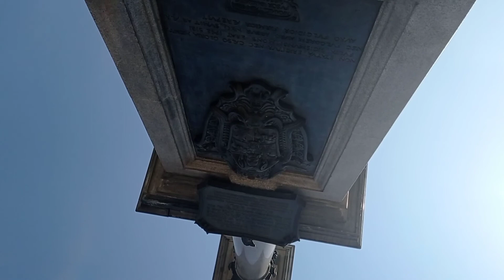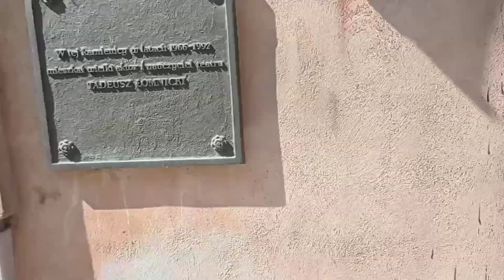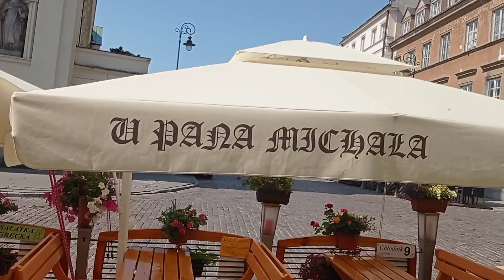Warszawa cz.2 Starówka#